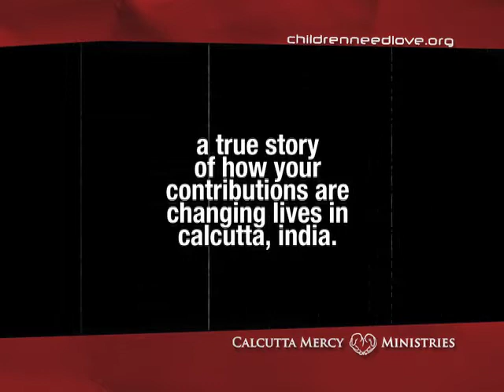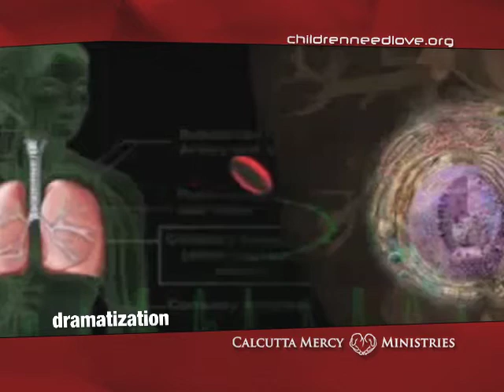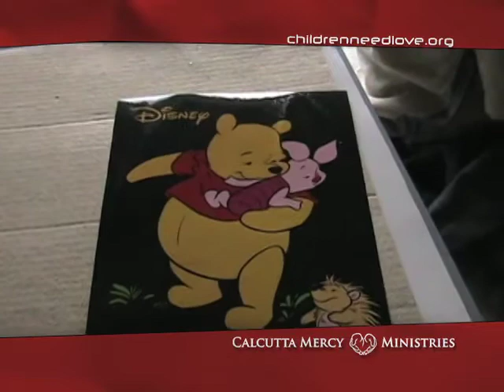Thank you Benny Hinn Ministries